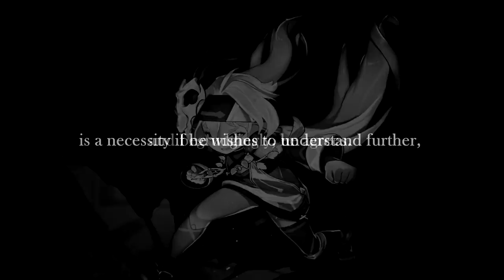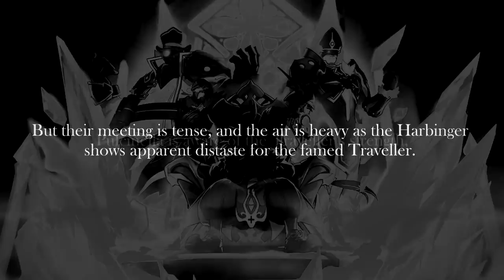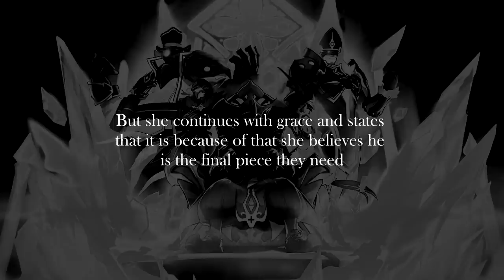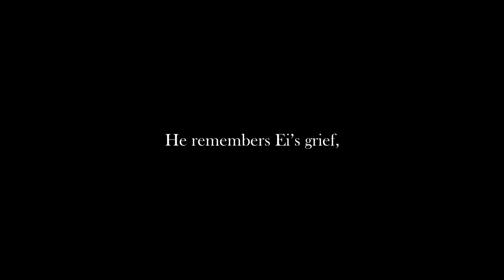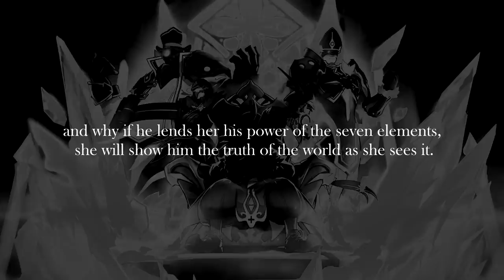Will The Traveler Join The Fatui Harbingers? [Genshin Impact Character Theory] [Fatui #3]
That screenshot of Aether and Lumine with the mask still sends me to the stratosphere thanks.

I TWITCH GAMING / STUDY STREAMS
I TUMBLR MEMES AND STUFF : asterlikesstudying.tumblr.com
I INSTAGRAM MEMES AND AESTHETIC STUFF I THINK : ig : chillwithaster
CHILL WITH ME ON TWITTER

53-Fog Sea-FFX OST
86-Song of Prayer Anima-FFX OST